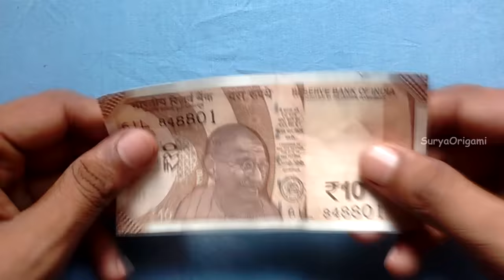Triple Heart Made of NEW 10 Rupees Note | SuryaOrigami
How To Make triple heart with new 10 rupees note simple origami | @SuryaOrigami

PROCEDURE : To make triple heart you need a Paper size 6 cm X 12 cm ( Use paper ). Then you have to follow the some simple steps from the above video. Make sure to Follow the steps properly slow down the video speed in settings through gear icon in video player and do share your created one with us on Instagram @SuryaOrigami

By Surya